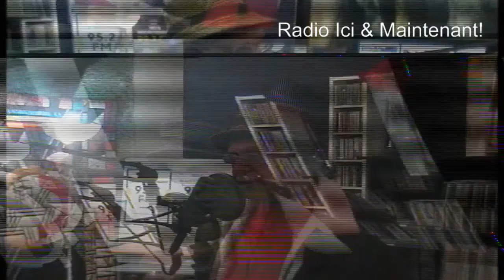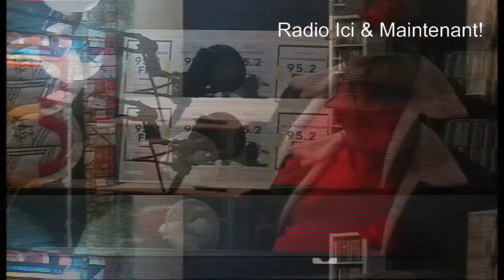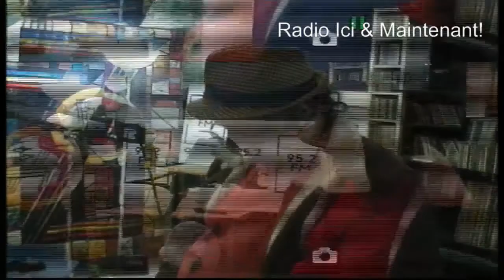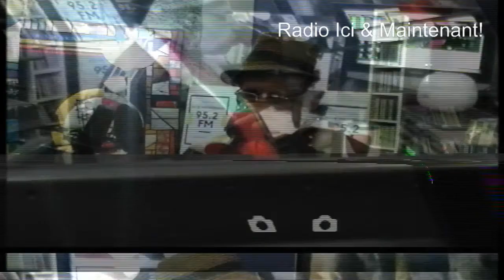La guerre inévitable entre l'Iran et l'arabie saoudite David avec le Général Henry Paris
Henri Paris réponde a David Abbasi;
ژنرال هانری پاریس مشاور نظامی رئیس جمهور و نخست وزیر و وزرای فرانسه به پرسشهای سیاوش اوستاپیرامون مکرون و حاکمیت جوانان در فرانسه درگیری ژنرال دوگل با امریکا رقابت جهانی و شکست خورده یورو با دلار و جنگ اجتناب ناپذیر ایران و عربستان پاسخ داد
1er question:comment vous voyez l’état politique et Economique de la France depuis
l'arrivé de Macron? et la jeunesse au pouvoir?
2eme question:quel programme proposer vous?
3eme question:Macron bien fait de ne pas participer au conflit Iran Amerque et Arabie
saudie?
4eme question:la perde de la France serai de combien si la France aussi abandonna
l'accord nucléaire avec l' Iran ..?
5eme question:un Général Charles de Gaulle nous manque pour mettre fin a la hégémonie
des Etats unis en France et en Europe? après plus de 60 ans de la 2 eme
guerre mondiale    nous payons toujours aux américaines pour la
libération?
6eme question:Pourquoi nous n’arrivons pas de remplacer l'euro  au lieu de dollar? au
moins dans les transaction européennes avec d'autre pays ?

2007, Mr Pierre Henry Directeur Général de France Terre D'Asile